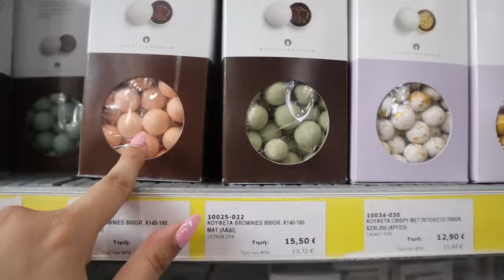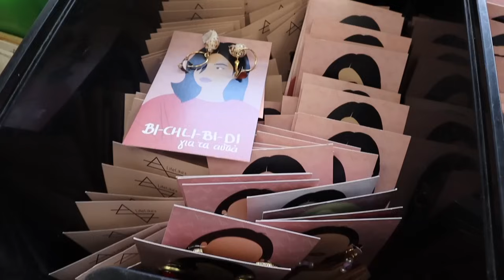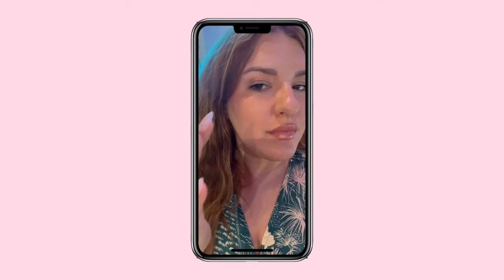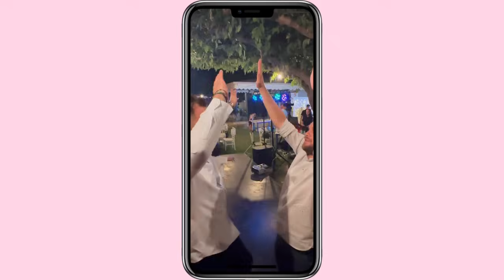ΦΥΓΑΜΕ ΓΙΑ ΧΩΡΙΟ ΚΑΙ ΓΑΜΟ, ΑΦΟΥ ΠΗΓΑΜΕ ΣΤΑ EVENTS ΤΗΣ ΑΘΗΝΑΣ ● MarilliasChoice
ΟΛΑ ΟΣΑ ΣΑΣ ΕΔΕΙΞΑ:

Showroom: Πραβίου 2, Αθήνα 118 55
Κατάστημα: 2ας Μαΐου 5, Νέα Σμύρνη 171 21

(Mε τον κωδικό  aroma10 , -10% σε όλο το site)

To φόρεμα για τον γάμο είναι από Άννα Ταβουλαρίδη
Διεύθυνση: Γρ. Λαμπράκη 47, Λυκόβρυση 141 23

Ginger Beauty lab
Θουκυδίδου 78, Άλιμος 174 55